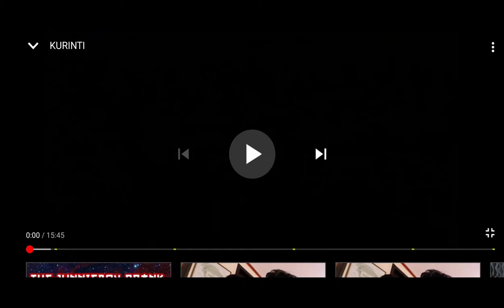VLOG#4: IMITATING YOUTUBERS INTRO CHALLENGE| MIGUEL PARRA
What's up mga kaitlog!!! Hope y'all enjoyed today's video and stay tuned to my upcoming videos also make sure to like and share my videos to your social media accounts para makakasali ka sa ating paparating na giveawayyyy! Use the miguelparragiveaway dbtk nikeslides and tag me with these social media accounts 👇